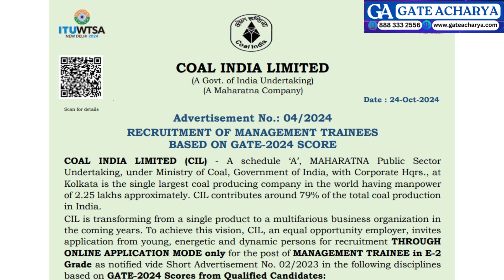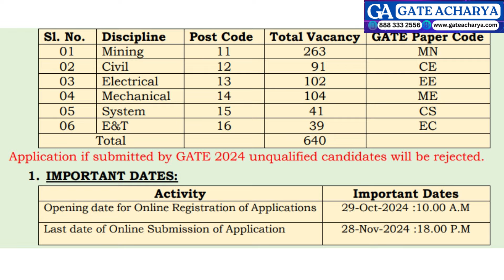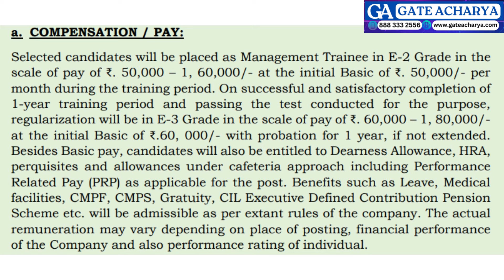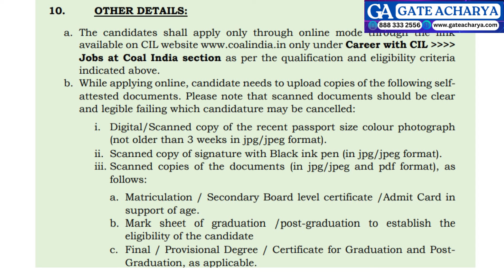Coal India Recruitment through GATE 24